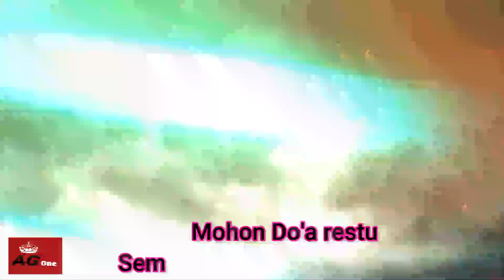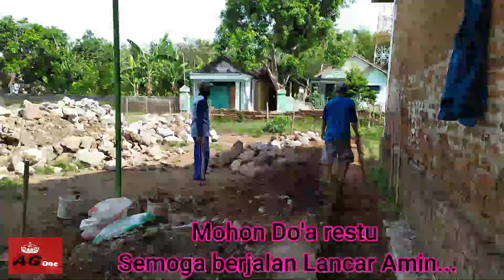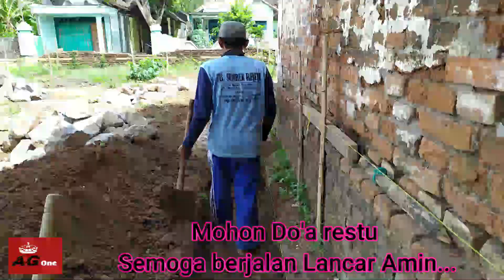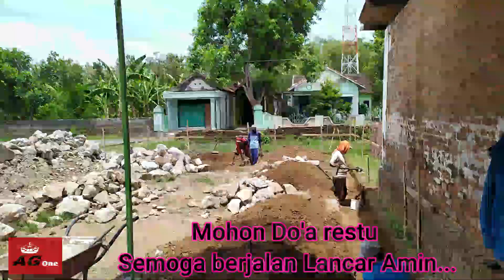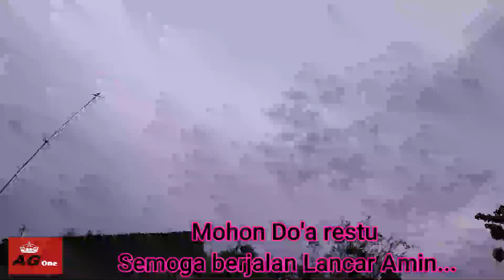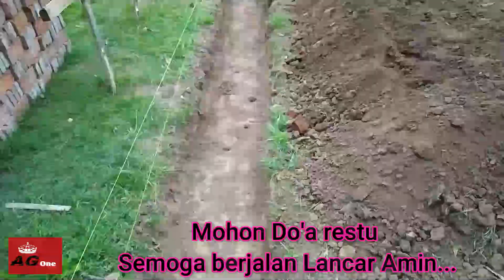Proses Pembangunan rumah dari awal sampai jadi, proses persiapan part 3, The process of building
Assalamualaikum Warohmatullahi Wabarokaatuh

Hai saudaraku gimana kabarnya??. semoga sehat selalu dan di jauhkan dari segala musibah dan penyakit serta tetap dalam lindungan Allah.. Amin Ya... Robbal 'almin.

Vidio kali ini membahas Proses Pembangunan rumah dari awal sampai jadi, proses persiapan part 3, The process of building a house from start to finish, part 3 preparation process, शुरू से अंत तक घर बनाने की प्रक्रिया, भाग 3 की
semoga bermanfaat

Saudaraku jangan lupa ya ikuti chanel saya di youtube *AG one* ada yg menarik yg wajib di liat dan semoga bermanfaat Amin..

terima kasih
Wassalamualaikum warohmatullahi wabarokaatuh